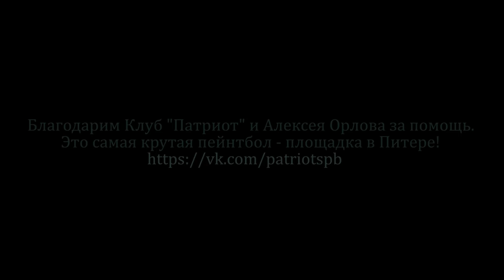"Я выстрелю..." - Видео стихи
✔У вас бывает такая степень злобы, что кажется вот-вот и процедишь сквозь зубы "Убил бы..." ? Наши новые видеостихи как раз на тему таких отношений - и люблю и "убил бы". Бодренько и с неожиданной концовкой. Обязательно досмотрите до финала)))

Мы снимали это видео в красивом осеннем парке Ленинградской области в Павловске. На "секретной" базе пейнтбольного клуба с чудесным инструктором Алексеем. Гулять по осеннему парку это конечно полное удовольствие. А вот бегать по нему в полном обмундировании и с пейнтбольной винтовкой - ну очень не просто. Поэтому меня хватило минут на пять)) Поэтому я быстро завалилась кабанчиком в кустах, тихонько похрюкивая от усталости и напряжения в мышцах.

Но с Алексеем не соскучишься и он провел меня по этому лесному опасному маршруту как самый настоящий профи. Пишите,  если хотите побегать осенью и пострелять